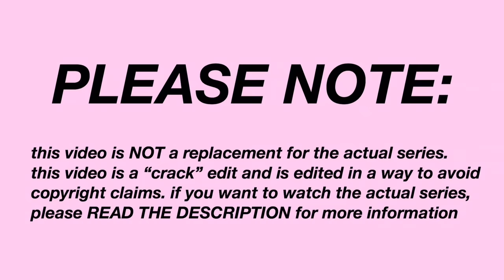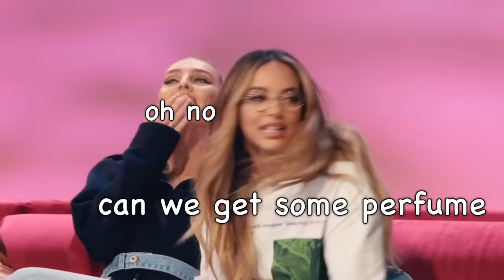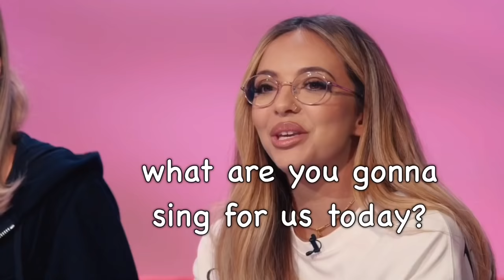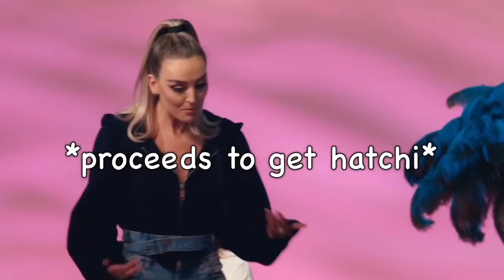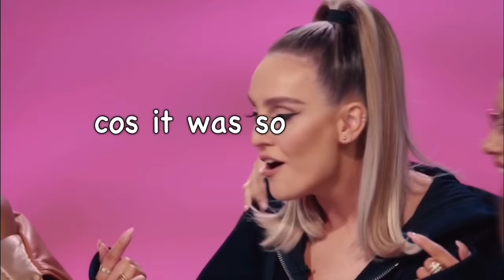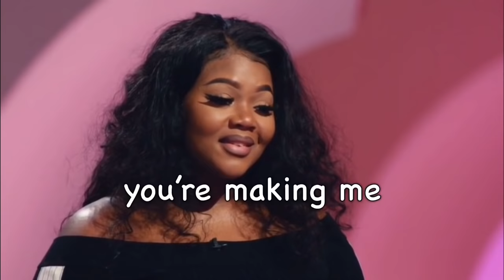Little Mix: The Search CRACK (part 1 of 2)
HOW TO WATCH THE SEARCH:
option 1 - use a vpn for the UK and watch it on bbciplayer

option 2 - use soap2day to watch it (not all episodes are on there right now but they will be uploaded later). (caution !!! there are ads but this is the safest site because there are no p*rnography ads like other ones, so just click them away)

CREDIT IF YOU REPOST:
tiktok reposters i see you ...
Editing apps - Cute Cut Pro & Procreate
content originally from Little Mix The Search